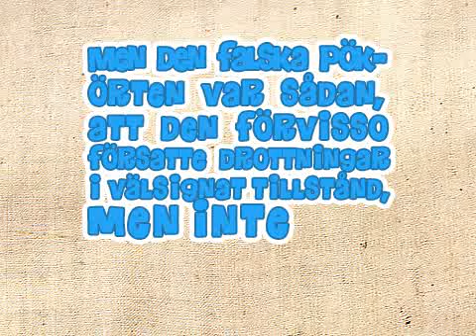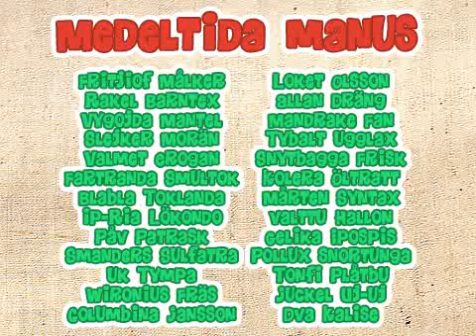Medeltida berättelser - Pleppo.fi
Radio Pleppo är ett påhitt av Ted Forsström & Kaj Korkea-aho.

...banananaaaan!